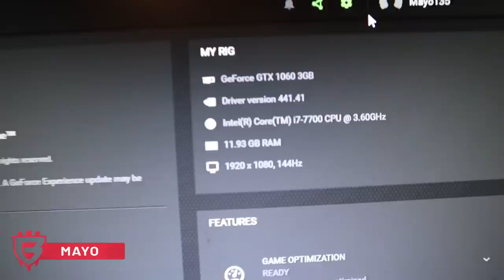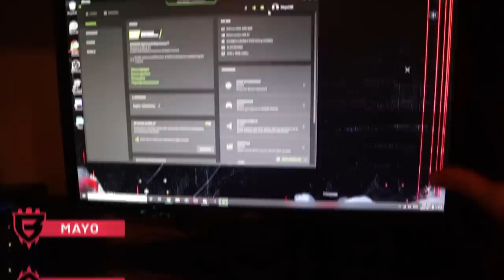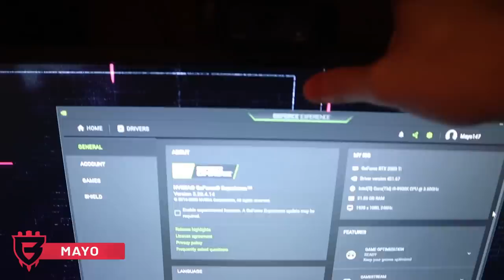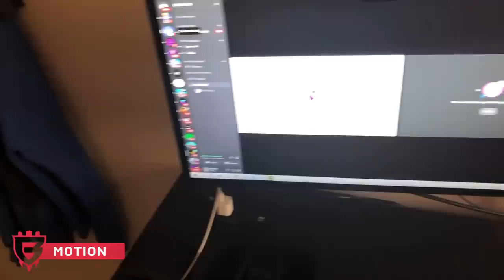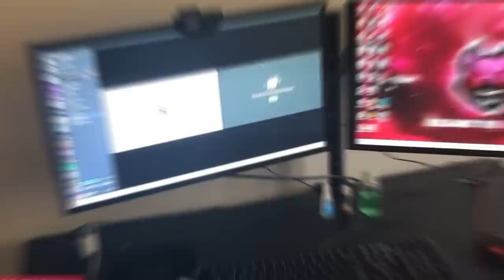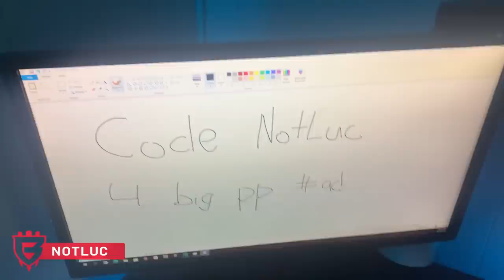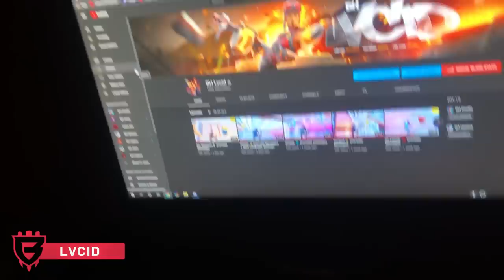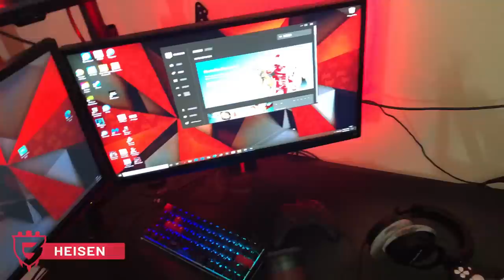Who Has The BEST Gaming Setup in Team BH? (NotLuc, Motion, Mayo & MORE!)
Who do you think has the Best Gaming Setup in Team BH?